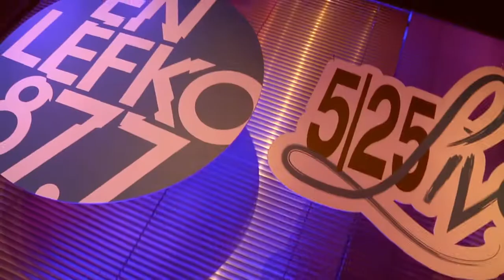525 Live Sessions : Wedding Singers - King Of My Castle | En Lefko 87.7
Οι Wedding Singers στα 5|25 Live Sessions με την Κατερίνα Καφεντζή (aka Kafka) @ En Lefko 87.7 Studio!

5 λεπτά συνέντευξη, 25 λεπτά live μουσικής με στόχο την παρουσίαση νέων καλλιτεχνών, νέας δισκογραφίας από γνωστούς καλλιτέχνες, την έκπληξη και την ανατροπή στην καλή πλευρά του ραδιοφώνου.

Η μουσική ιδέα που έγινε αριθμός, η νέα εκπομπή που θα σας γίνει συνήθεια. Καλλιτέχνες και πολλή μουσική στο studio του Εν Λευκώ 87.7 που μετατρέπεται σε Live stage.

525 Live Sessions : Wedding Singers - King Of My Castle | En Lefko 87.7